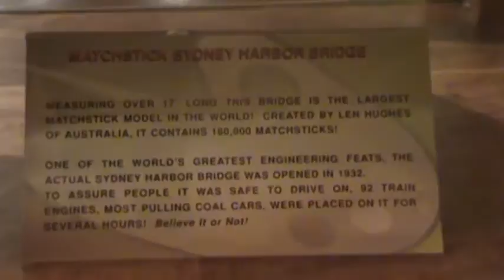Video #8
Bridge made out of all matchsticks